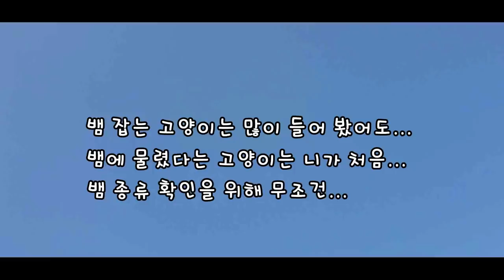뱀에게 입이 물린 고양이